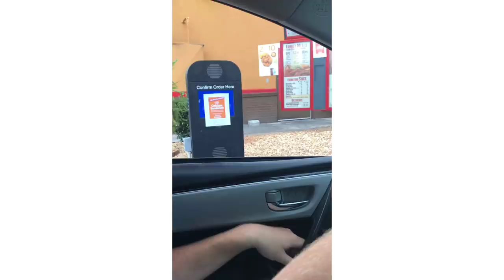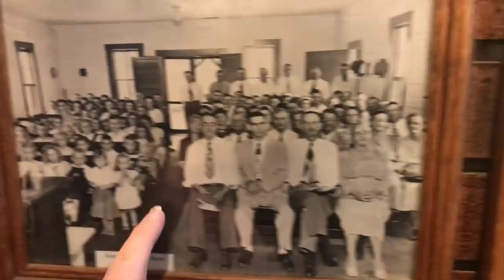Meet & Greet in Monroe VLOG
Justin Armistead
Madison, GA 30650

If You Want a Personalized / Cameo Video, Here is the